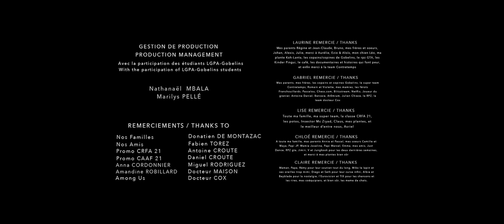CONTRETEMPS - Animation Short Film 2021 - GOBELINS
Living with OCD, Anna has an organized routine. This balance breaks when her sister forgets a piece of instrument. To bring it back, Anna has to face a world out of her control in which her fears materialize.
Anna, atteinte de TOCs, tient un quotidien ordonné. Celui-ci est bouleversé lorsque sa sœur Maeve oublie une pièce de son instrument. Pour lui rapporter, Anna se confronte au monde extérieur où ses peurs se matérialisent.

Directors / Réalisateurs :  Laurine BAILLE, Gabriel GÉRARD, Lise LÉGIER, Chloé MAINGÉ, Claire SUN
Sound editor / Montage sonore : Cédric DENOOZ
Mix / Mixage : Vincent MAUDUIT, Nathan ROBERT
Color Grading / Etalonnage : David CHANTOISEAU